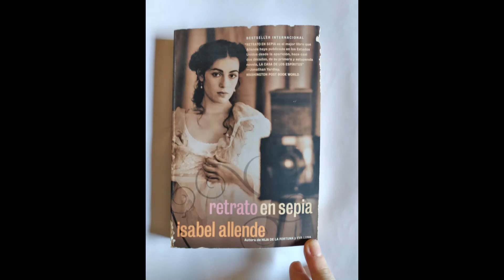Retrato en Sepia Isabel Allende